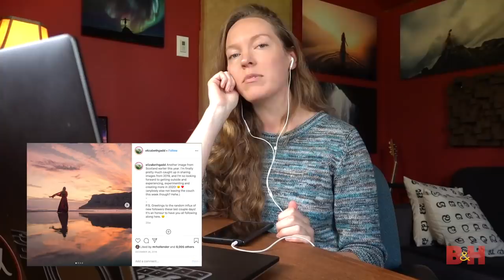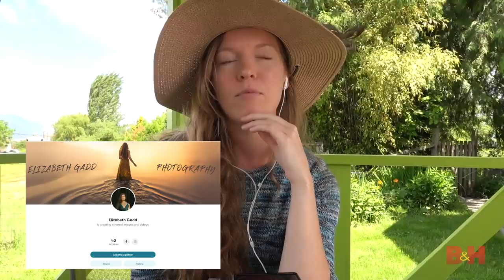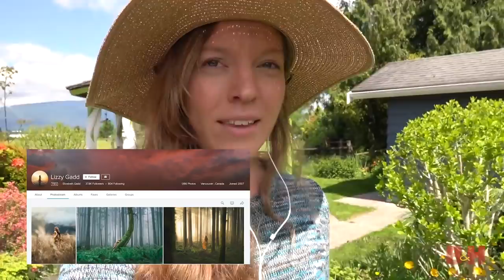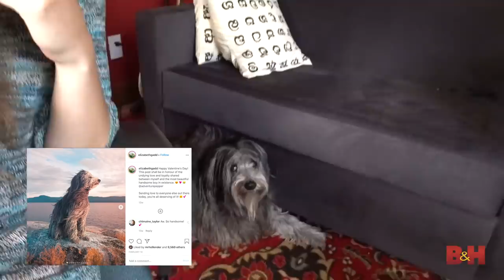Portrait/Landscape Photographer Lizzy Gadd on her Unique Photography Style | 21 Questions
Lizzy Gadd talks about her blend of portrait and landscape photography, her photography tips,  her go-to camera gear and her experience with online teaching.

Lizzy will be speaking at B&H's OPTIC: Outdoor, Wildlife & Travel Photo/Video Conference happening online June 7-8, learn more and RSVP for free here: bhpho.to/OPTIC2020

Previous 21 Questions
- Landscape Photographer Susan Magnano
- Landscape Photographer Clifford Pickett
- Tech YouTuber Atola Visuals
- Tech YouTuber Jon Rettinger
- Special Effects Artist Will Carmack

Gear mentioned
- Sony Alpha a7R III Mirrorless Digital Camera
- Sony FE 24-70mm f/2.8 GM Lens
- Sony FE 85mm f/1.4 GM Lens